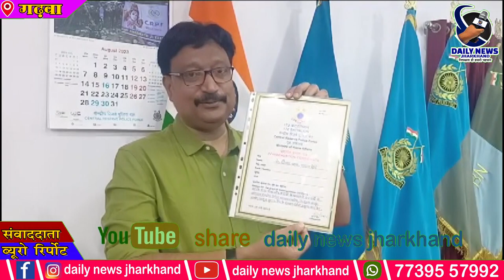youtube video #-5Vv3ImSryI